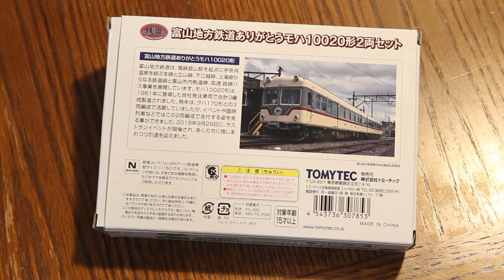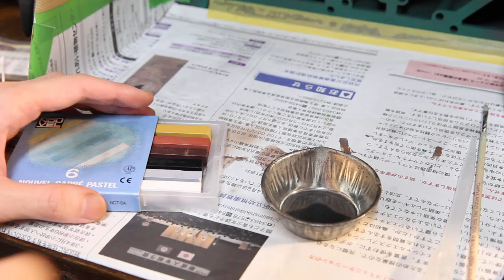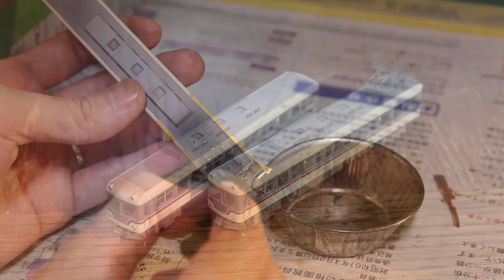印象激変! 鉄コレ富山地鉄10020形 / Nゲージ 鉄道模型 ウェザリング n scale model train weathering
鉄道コレクション(鉄コレ)富山地方鉄道10020形をNゲージ化 & ディテールアップ工作により印象向上を図ります。

▶鉄コレ 富山地方鉄道モハ10020形 2両セット

▶パステル6色セット